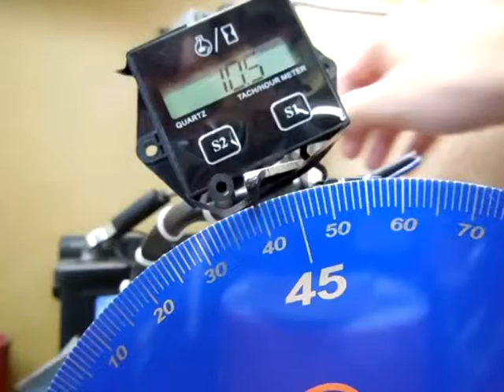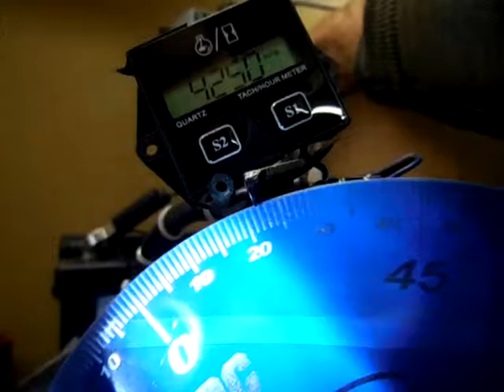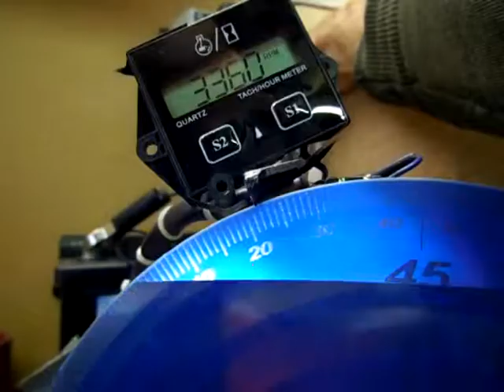iCP12 working correct